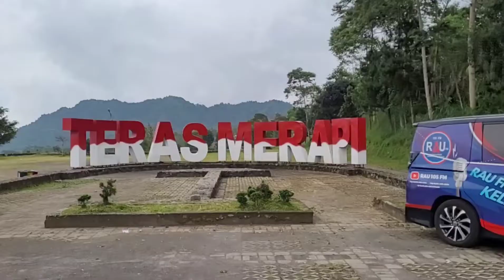Part 31 - Camping bersama CVI di Teras Merapi Yokyakarta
Assalamualaikum…halo rekan RAU dan teman-teman semuanya…
apa kabar hari ini??semoga sehat yaa!!
Kali ini RAU FM sedang berada di Jogjakarta raufmjalanjalan kali ini.

Untuk keperluan bisnis bisa email/WA ke :
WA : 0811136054